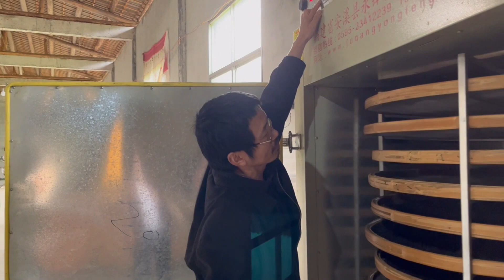甜姐跟着嫂子来到二姐家，吃到了难得吃到的蜂蛹，以前不敢吃，硬着头皮吃下去才发现这是人间美味。还在二姐夫的茶园里学习了黄金茶的品种如何区别。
蜂蛹一般为胡蜂、黄蜂、黑蜂、土蜂等野蜂的幼虫和蛹，这些蜂都属昆虫纲、膜翅目、胡蜂等科类的昆虫。在湘西山区1年可发展2代～5代。蜂蛹是含有高蛋白、低脂肪、多种维生素和微量元素的理想营养食物。蜂蛹既可作为食品，又可作为营养保健品。蜂蛹的营养价值不低于花粉，尤其是维生素A的含量大大超过牛肉，蛋白质仅次于鱼干油，而维生素D则超过鱼干油10倍，被誉为“天上人参”，是一种纯天然的高级营养品。还富含蛋白质、氨基酸、锗、硒、维生素和钙、另外蜂蛹富含数十种对人体有益的酶。
以胡蜂之蛹为主要原料（金环胡蜂蛹为最佳）。烹制时，先将蜂蛹从蜂巢中取出，捡去杂质，用清水漂洗一遍，滤干，倒入油烧至七八成熟的油锅内，用文火把蜂蛹煎烽至金黄色时，加入少许食盐，便装盘供食。这道菜，色泽金黄或淡黄，香气扑鼻，蛹体外脆里嫩，味美可口，属高蛋白低脂肪美食。